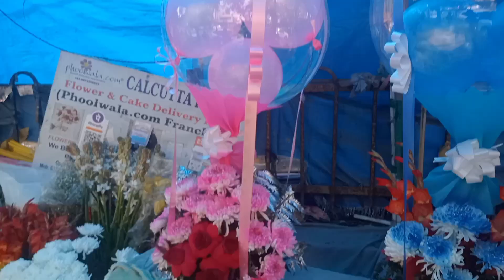Guldasta Only for 99/- Rs🌹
Flowers market
Flowers market Laxmi Nagar
Flowers market Nirman vihar
Flowers best
Flowers guldasta